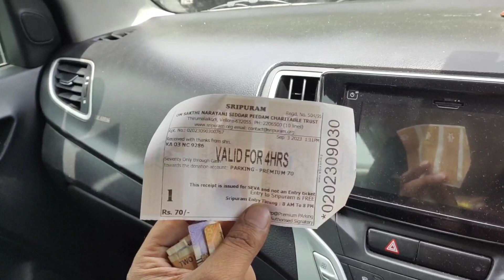EP3 ## Bangalore To Vellore Gold Temple Trip Via Kanchipuram ## Kanchipuram To Bangalore Via Vellore